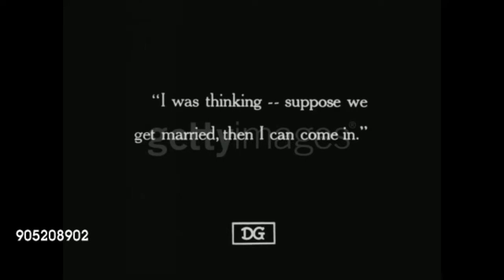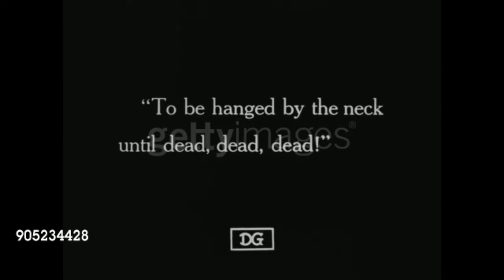Velvet 4 sale - U.S. Girls / without quotes